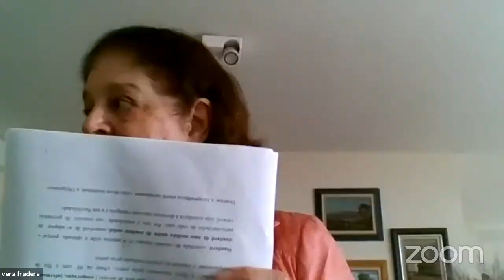Tema Avançados em Direito Civil: A Boa-fé e o Duty to Mitigate the loss - Palestra Online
REALIZAÇÃO: Escola da AGU.

Data: 09/09/2020.
Horário: 14h30 às 17h.

PÚBLICO ALVO: Aberto ao público em geral.

PALESTRANTES:
Vera Maria Jacob de Fradera - Doutora em Direito pela Universidade de Paris II, professora de Direito (aposentada) da UFRGS, parecerista e advogada.
Fábio S. de Andrade - Doutor em Direito pela Universidade de Regensburg, Professor de Direito Civil da PUCRS
José Eduardo Figueiredo de Andrade Martins - Doutor e Mestre em Direito pela USP e professor da Faculdade de Direito da PUC/Campinas.

MODERADOR:
Eugênio Battesini - Doutor em Direito pela UFRGS, Visiting Reasearch Fellow in Law pela Columbia University in the City of New York, Extensão em LAW AND ECONOMICS pela University of Chicago Law School, Extensão em European Law and Harmonization of Law pela Università degli Studi di Roma Tor Vergata, Procurador Federal

DEBATEDORES:
José Tadeu Neves Xavier - Doutor em Direito pela UFRGS, Pós-doutor em Direito pela Universidade de Santiago de Compostela e Advogado da União.
João Paulo Veiga Sanhudo - Mestre em Direito pela PUCRS e Advogado da União

COORDENAÇÃO ACADÊMICA:
Rodrigo Ribeiro – Coordenador da Escola da AGU na 1ª Região
Cristiane Iwakura – Coordenadora da Escola da AGU na 2ª Região
Rita Nolasco – Coordenadora da Escola da AGU na 3ª Região
Eugenio Battesini – Coordenador da Escola da AGU na 4ª Região
Marco Aurélio Peixoto – Coordenador da Escola da AGU na 5ª Região